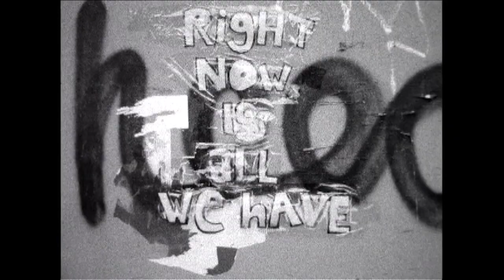Colin Hale Cut & Dry Part 5 2013 HunterstreetFilms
Collin Hale's part in Cut & Dry from HunterstreetFilms. Also featuring Cody Hale

Editors Note: Colin always blew my mind because he was constantly busy, always working and he still managed to film all of this in a matter of weeks. This part was filmed collectively from 3 1 week trips, 1 3 week trip and 2 3 day trips. If this dude ever had a year or more to film like everyone else does, it would be fucked.